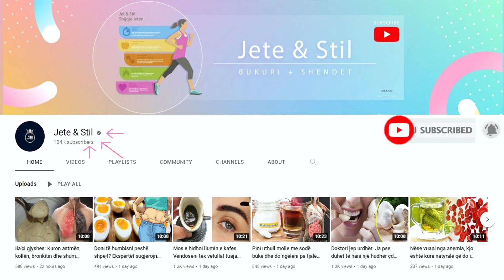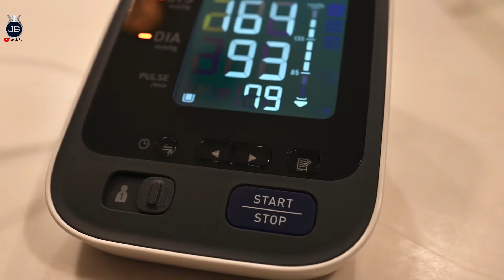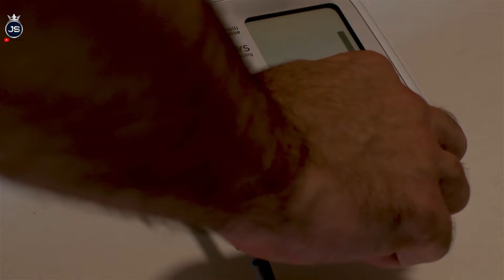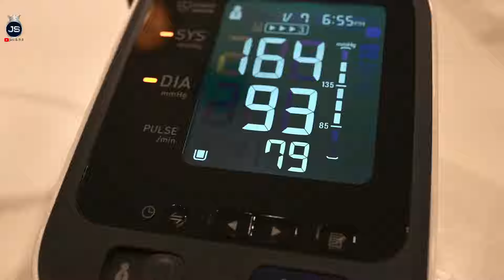Vuani nga tensioni i lartë? Pini një gotë nga kjo pije dhe do shpëtoni nga ky problem shëndetësor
Shkencëtarët kanë zbuluar se lulet Hibiscus, të cilat përdoren gjerësish në mjekësinë tradicionale mund të përdoren për të mbajtur nën kontroll tensionin e lartë. Hulumtimi mbështet në përfitimet, veçanërisht për shëndetin e zemrës që vijnë nga lulet e kuqe të hibiscus.

Scientists have discovered that Hibiscus flowers, which are widely used in traditional medicine, can be used to control high blood pressure. Research supports the benefits, especially for heart health, that come from red hibiscus flowers.